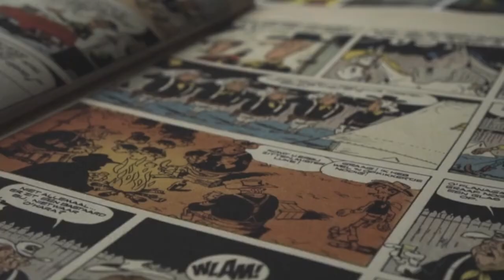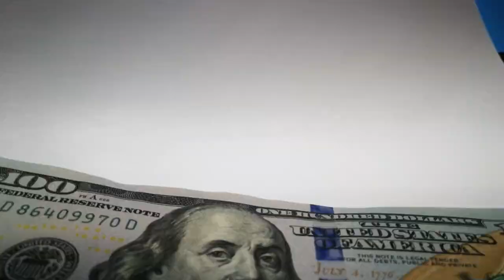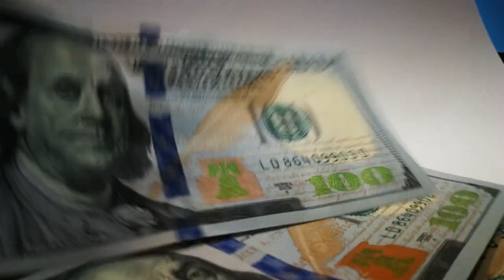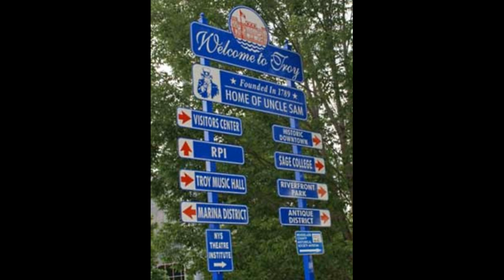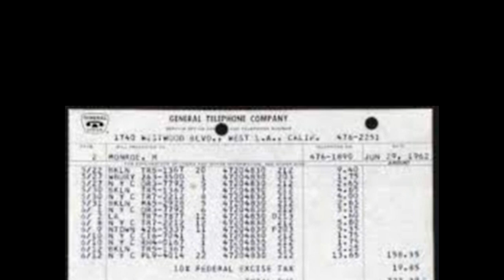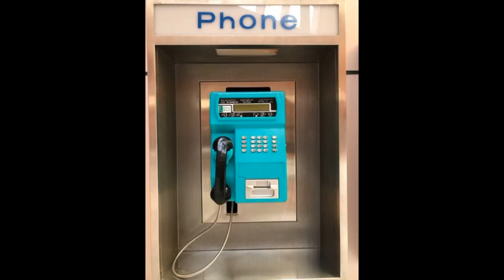Gary Evans, le BFF killer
Portrait du tueur Gary Evans, surnommé le "meilleur ami tueur" "Best friend forever killer) qui a assassiné 5 personnes en 13 ans.